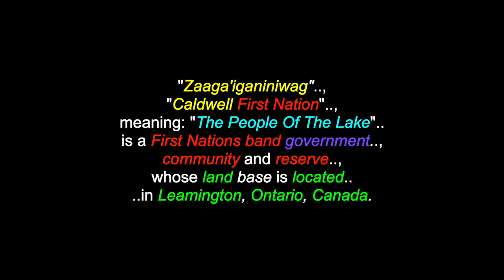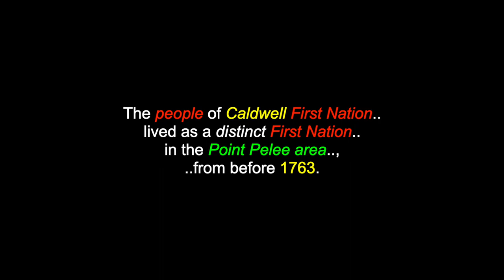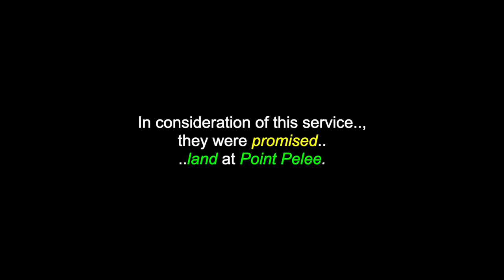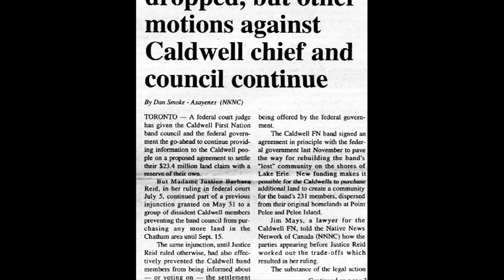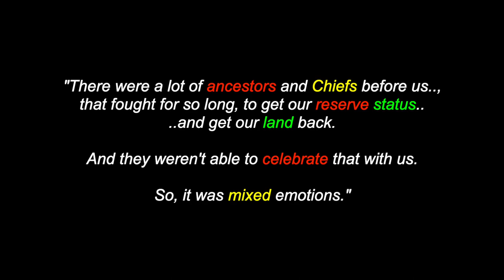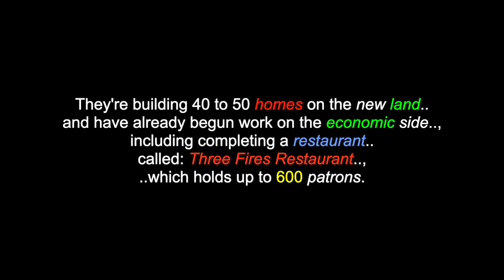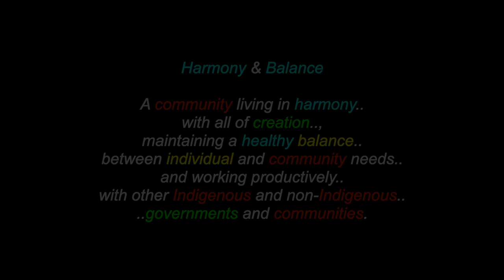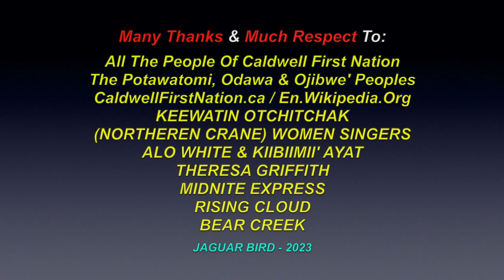Zaaga'iganiniwag: Caldwell First Nation - Ojibwe', Odawa & Potawatomi - Leamington, Ontario, Canada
This is a video for: "Zaaga'iganiniwag", "Caldwell First Nation", an Ojibwe', Odawa & Potawatomi First Nation and community, who are located in Leamington, Ontario, Canada. There are also videos in this channel for over 1100 North, South & Central American Tribes & First Nations, Residential Schools, Chiefs, Elders, Historical Events, Indigenous Concerns, Quotes, Environmental Youth Activists.. and much more.

"Zaaga'iganiniwag", "Caldwell First Nation", meaning: "The People Of The Lake") is a First Nations band government, community and reserve,whose land base is located in Leamington, Ontario, Canada. They are an Anishinaabe group and part of the Three Fires Confederacy, comprising the bands of the Potawatomi, Odawa and Ojibwe', whose members are originally of the Mikinaak (Turtle) and the Mukwa (Bear) dodems. The Caldwell First Nation are a distinct and federally recognized Indigenous band and used to be referred to, by such names as: the "Chippewas of Pelee", "Point Pelee Indians"and "Caldwell's band of Indians." People from Caldwell First Nation served as allies of the British, during the "War of 1812" and they fought alongside Capt. William Caldwell and this is when they became (wrongly) known as “Caldwell’s Indians.” In consideration of this service, they were promised land at Point Pelee. In the 1920's, many of the band members were "forced out" of Point Pelee, when the Royal Canadian Mounted Police, along with local law enforcement agencies, "burned their homes" in the area, in an effort, to "force them" from their traditional lands. Caldwell First Nation was the only federally recognized Indigenous band in southern Ontario, without a reserve land, of its own. They finally, settled the land claim, that had been outstanding "for more than 230 years". As of March 2021, Caldwell First Nation has reserve status and has begun to build a new community.

Caldwell First Nation
14 Orange Street,
Leamington, Ontario,
CANADA  ​N8H 1P5

I claim no ownership of any of the clips, video and music expressed in this video...and employ my borrowing of them with much respect and thanks. Credits are also given at the end of the videos, as well as below. No personal monetization is being done with this video, by me, nor do I receive ANY other benefits from ANY of these videos.They are meant for all, to heal, teach, discuss, inspire and inform and share. No theft and/or disrespect is intended. I post all of these videos, with love and respect. I am also "not" part and/or, a member of "any other social media sites" (i.e.: FACEBOOK, TWITTER, INSTAGRAM, etc.. etc.. etc..)

Many Thanks & Much Respect To: All The People, Chief and Council Of Caldwell First Nation..; The Potawatomi, Odawa & Ojibwe' Peoples..; CaldwellFirstNation.ca..; En.Wikipedia.Org..; KEEWATIN OTCHITCHAK (NORTHEREN CRANE) WOMEN SINGERS..; ALO WHITE & KIIBIIMII' AYAT..; RISING CLOUD..; THERESA GRIFFITH..; MIDNITE EXPRESS..; BEAR CREEK.. and to all the other brothers and sisters who have contributed to this video with photos and/or, in any other way.